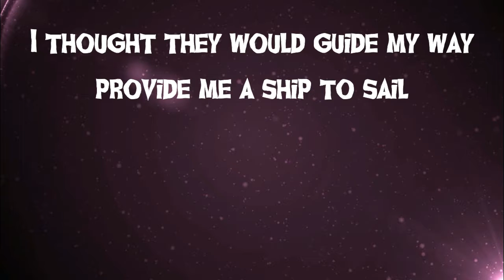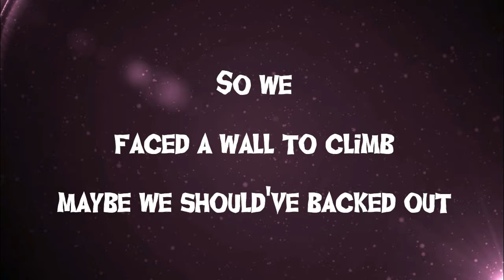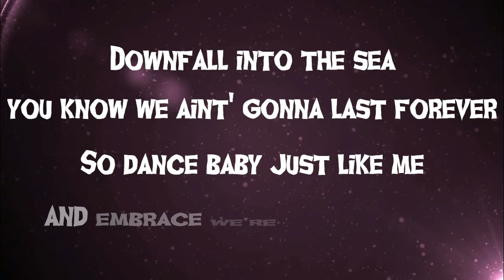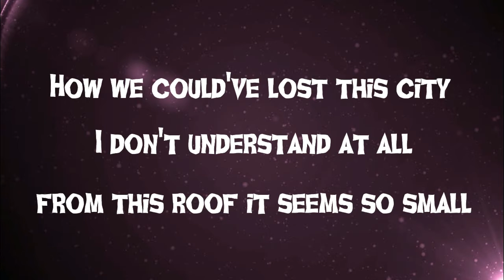Les Gordons - Bound to Fall (Lyrics)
Place: 6th (semi-final 4)